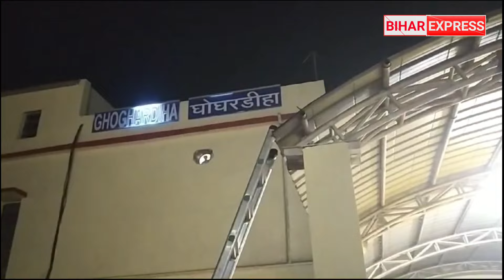तमुरिया घोगरडीहा निर्मली झंझारपुर ये सभी रेलवे-स्टेशन होगा CCTV कैमरे से लैस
railwaystation cctvcamera तमुरिया घोगरडीहा निर्मली झंझारपुर ये सभी रेलवे-स्टेशन होगा CCTV कैमरे से लैस ‎@biharexpress24
darbhanga forbesganj nirmali tamuriya ghogardihajhanjharpur mahrail laukhabazar railway supaul araria galgalia rail line